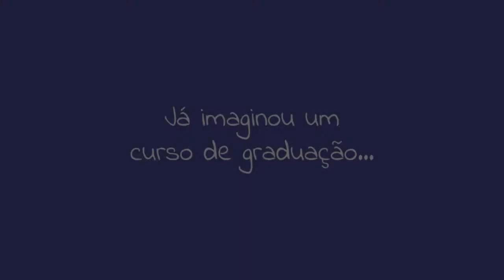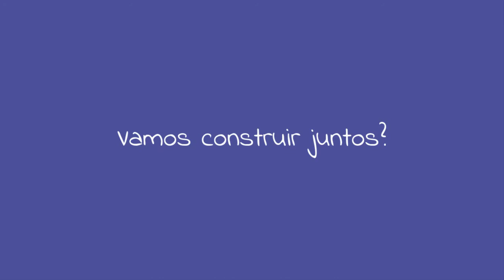Já imaginou um curso de graduação que ensine a diversidade?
Depoimento de André de Barros Barreto do IFSP a respeito da proposta.
Assine nossa pesquisa de demanda de criação de cursos de graduação em permacultura no